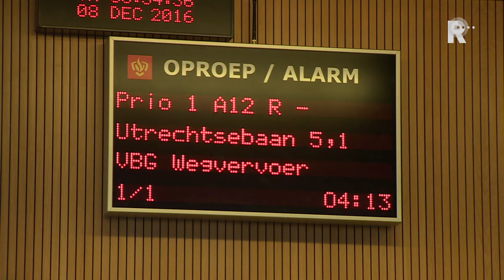Rijkswaterstaat kan files steeds beter voorspellen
Rijkswaterstaat kan sinds kort het verloop van files beter voorspellen. De verkeerscentrale in Rhoon is daartoe volgestouwd met elektronica om te voorkomen dat weggebruikers door een ongeluk of pechgeval onnodig lang in de file staan.De voorspellende computer combineert grote hoeveelheden computergegevens -big data- met een actuele verkeersopstopping, en kan dan voorspellen wat er meer dan een half uur later gebeurt. Een uitkomst bij middelgrote en kleine gebeurtenissen, zegt wegverkeersleider Nick Dohmen.&quot;Je hebt incidenten waar het gelijk duidelijk is wat er aan de hand is en dat het heel veel impact gaat hebben, maar er zijn er ook incidenten waarbij je twijfelt aan hoeveel hinder het gaat opleveren en dan kun je de voorspeller raadplegen voordat je het verkeer gaat omleiden.&quot;SmartphonesDe computer met de voorspellende software wordt sinds een half jaar gebruikt en levert een kleine verbetering op in het regelen van het verkeer na bijvoorbeeld ongelukken.Volgens Bob Dodemont, projectleider Verkeersonderneming, die bij de ontwikkeling van de software betrokken was, kan het voorspellen nog beter door het gebruik van data van mobiele telefoontjes.&quot;Dat heet met een deftig woord &apos;Floating Car Data&apos;. Iedereen die een mobieltje heeft in zijn auto is eigenlijk een informatiebron, waardoor wij weten wat de reistijd is van A naar B. En met die reistijden hebben we informatie over verkeersafwikkeling en die kunnen we weer gebruiken om de verkeersvoorspelling nog beter te maken dan hij nu al is&quot;, aldus Dodemont.SnelWanneer de Floating Car Data hier ook voor gebruikt kan worden is nog niet helemaal duidelijk, maar Dodemont is ervan overtuigd dat dit in de nabije toekomst zal gebeuren.&quot;De provincie Zuid-Holland heeft samen met haar partners besloten dat soort data te gaan inkopen en begin 2017 zal die beschikbaar zijn, dus hoogstwaarschijnlijk kunnen we die vrij snel aan de voorspeller toevoegen.&quot;